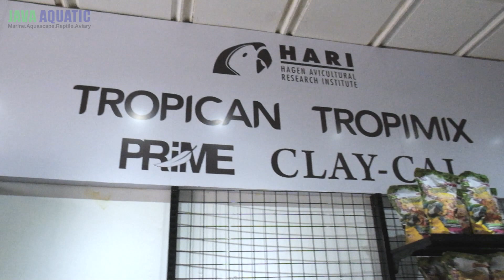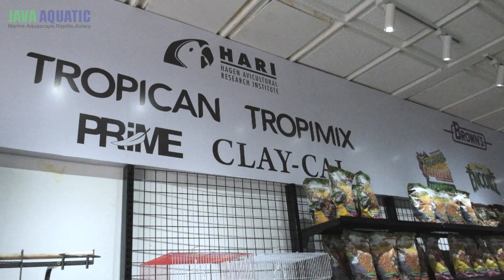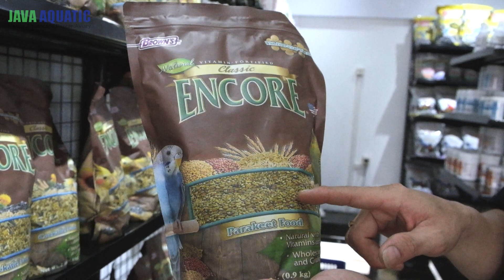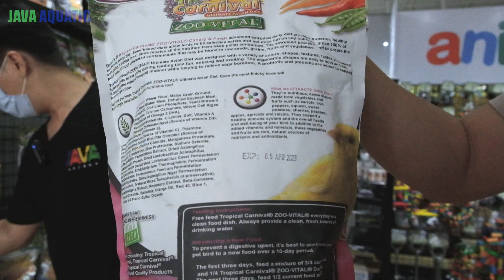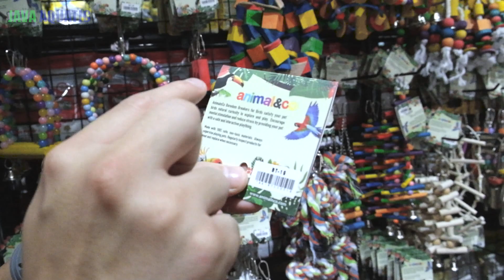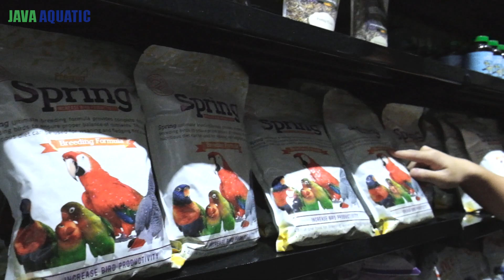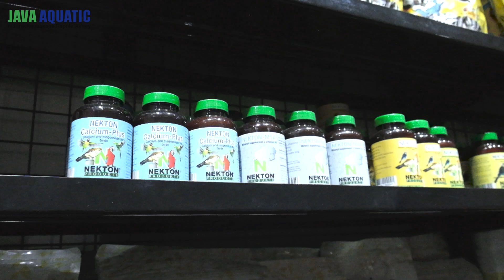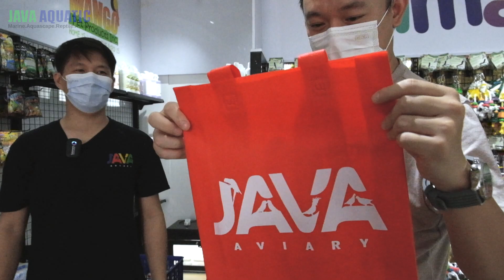MANJAIN BURUNGMU KE JAVA AVIARY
INDONESIA.

TERIMA KASIH